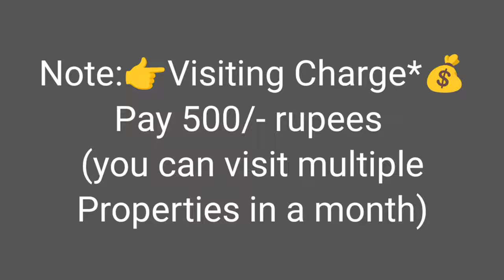🆔-868 || Rushikonda Vuda plot for sale|| Vuda plot for sale in Yendada|| ZAHIR CONSULTANCY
Rushikonda Vuda plot for sale|| Vuda plot for sale in Yendada|| flats in Vizag

Vuda plot for sale 267sq.yds, sizes 40x60,
East - Facing, East 33ft. Road,  Lp no 20/1984 Rushikonda village,
(Per sq.yd. Rs: 83k)
At..Silver Oaks School, Rushikonda Campus, Visakhapatnam

(Per sqyd 83K)

ZAHIR  CONSULTANCY
Door No:45-42-17,Haseen Manzil, Master HOMEO Vaidyalayam
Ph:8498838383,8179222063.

2bhk new flat for sale shivaji palem||